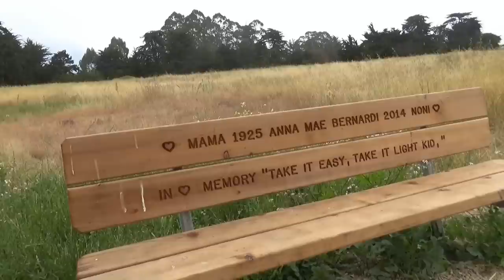США 2833: утро как утро - деревья, цветы, океан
утро как утро - деревья, цветы, океан